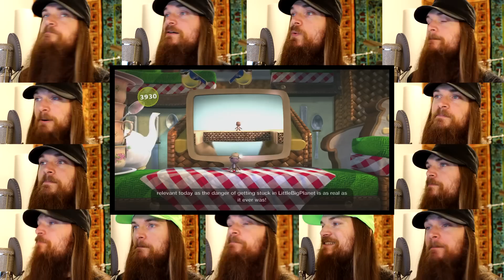LittleBigPlanet 3 - Secret Gardens - Acapella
An original a-cappella arrangement of Gardens from Little Big Planet, which also happens to be the Secret Gardens theme from LBP3!

Catch me live on Twitch!

You can get this song, along with lots of other amazing other tracks from the game, on the LBP3 soundtrack.